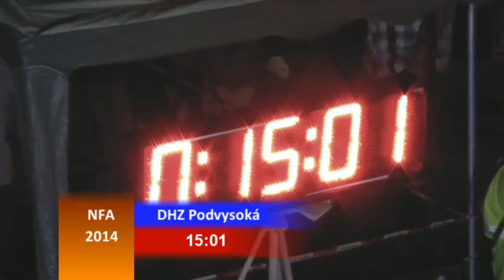DHZ Podvysoká muži - šport NIGHT FIREATTACK 2014 Rakša 9.8.2014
NIGHT FIREATTACK 2014 Rakša 9.8.2014
DHZ Podvysoká muži - šport
4.miesto
čas: 15,01